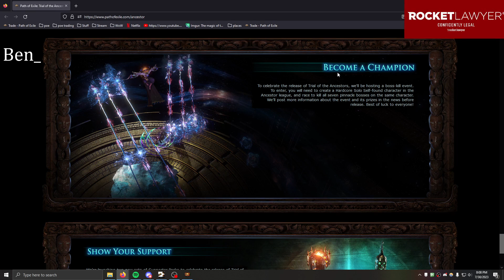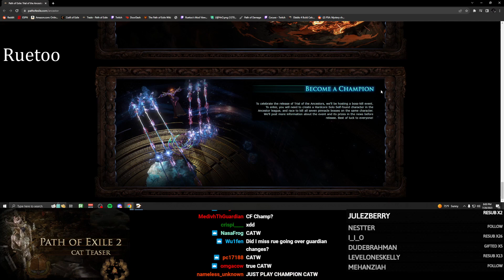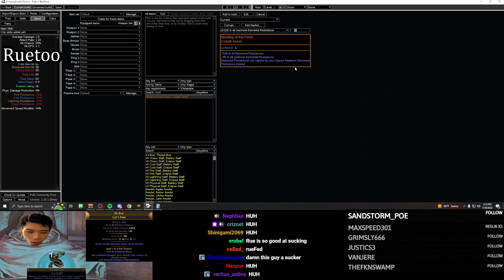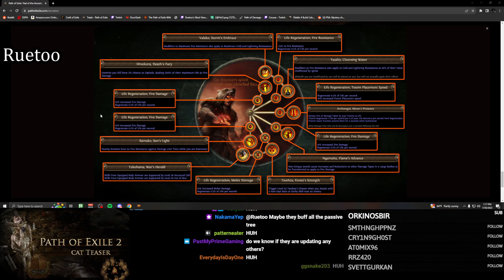Become a champion - Path of Exile Highlights #303 - Ruetoo, Ben, Asmongold, Quin69 and others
Daily Twitch PoE Highlights. not GFL
3.21 Crucible League
BTC: 1JUiGA81SRsekWgVD1Mss2DAa6sfH3eNCr
ETH: 0xd50B34AC1fB7F7Ff8E55e40D0b716690C64B9077

0:00 zackrawrr
0:18 Quin69
PoB warrior mogging mathil (clipped by lurkey___turkey)
0:37 Ben_
0:50 Ben_
ben's build making 101 (clipped by Burwicke)
1:13 Ruetoo
Become a champion (clipped by chameleon17)
1:36 KobeBlackMamba
no cheering (clipped by clyp30)
1:56 Pohx
Terrifying POE 2 (clipped by SearingDarkness)
2:38 Ben_
Long coast? Or not. (clipped by AxEclipse)
3:06 Ruetoo
3:37 rookierukh
rookie lab rip (clipped by Xhibbi)
3:49 Quin69
sounds fun! (clipped by Dorag_)
4:44 Pohx
5:44 zackrawrr
Do the resists work tho? (clipped by nawgui)
6:09 Ruetoo